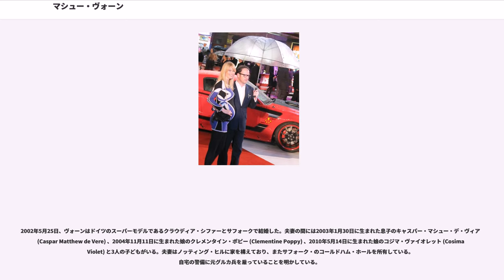マシュー・ヴォーン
マシュー・ヴォーン（出生名：マシュー・アラード・ロバート・ヴォーン、、1971年3月7日 - ）は、イングランドの映画プロデューサー、映画監督、脚本家。現在の本名はマシュー・アラード・デ・ヴィア・ドラモンド（）。妻は2002年に結婚したクラウディア・シファー。プロデュース作品としては1998年の『ロック、ストック&トゥー・スモーキング・バレルズ』、2000年の『スナッチ』などガイ・リッチー監督作品が知られ、また自身の監督作品としては、『レイヤー・ケーキ』（2004年）、『スターダスト』（2007年）、『キック・アス』（2010年）、『』（2011年）、『キングスマン』（2014年）と続編の『』（2017年）などが挙げられる。

ヴォーンはロンドンで生まれ、当初はこの頃母ケイシー・シートン（、2013年7月20日没）が交際していたアメリカ人俳優、ロバート・ヴォーンとの間に生まれたと考えられていた。その後父方のDNA検査を行ったことで、実際の父親はジョージ6世を名付け親に持ち、初代セント・オールバンズ公チャールズ・ボークラークの末裔であるイングランド貴族のジョージ・アルバート・ハーリー・デ・ヴィア・ドラモンド（）であることが分かった。幼い頃はヴォーンが実際の父親だと信じていたため、彼は「ヴォーン」姓を使っていたが、現在では職業上の名前としてのみ用い、本名は「デ・ヴィア・ドラモンド」姓になっている。

ヴォーンはバッキンガムシャーのに通った。卒業後は1年間のギャップ・イヤーを取り、ハードロックカフェを回る世界旅行に出た。ハードロックカフェの共同創業者であるピーター・モートンはヴォーンの名付け親でもあった。ロサンゼルスに着いた後、彼は助監督として働き始めた。その後ロンドンに戻ってユニヴァーシティ・カレッジ・ロンドンに入り、人類学と古代史を学んだが、数週間でドロップアウトした。

25歳になったヴォーンは、アナベラ・シオラとマイケル・ガンボンが出演した低予算スリラー映画『』の制作を担当する。その後は、親友ガイ・リッチーの監督映画『ロック、ストック&トゥー・スモーキング・バレルズ』で制作を務め、批評・興行・採算面で成功を収めたこの作品で、リッチー共々900万ポンドを得たと報じられている。その後もリッチーとは『スナッチ』（2000年）、『スウェプト・アウェイ』（2002年）でタッグを組んだ。

ヴォーンの監督処女作となったのは、2004年の『レイヤー・ケーキ』である。リッチーの代役として臨んだ監督職だったが、映画は好評を得て、ヴォーンには『』（2006年）の監督職が回ってくることになる（但し、ヴォーンは撮影開始の2週間前に降板した）。ヴォーンの降板後にはブレット・ラトナーが監督を務めたが、彼は後任のラトナーについて非常に批判的な態度を取った。次の作品は2007年の『スターダスト』で、脚本の共筆と監督を担当した。2010年にはマーク・ミラーのコミック『キック・アス』の映画化で監督・脚本・制作を務め、この続編である『キック・アス/ジャスティス・フォーエバー』（2013年）では制作を務めた。また、『X-MEN』シリーズ前日譚3部作の最初の作品に当たる『』（2011年）では、監督と共同脚本を担当した。ヴォーンは続編の『』（2014年）の分も契約を行っていたが、オリジナル3部作の2作を監督したブライアン・シンガーが復帰することになり、破談となった。ヴォーンは脚本の原案という形で次作に関与することになった。

ヴォーンの次の監督作品は2015年に公開された『キングスマン』で、この作品ではマーク・ミラーとによるコミック『』を翻案したものである。映画の脚本はヴォーンとジェーン・ゴールドマンが手掛け、プロデュースはヴォーン自身の制作会社であるが手掛けた。2017年9月に封切られた『』でも、ヴォーンは監督・制作・共同脚本を務めた。

2017年3月、で、ヴォーンが『マン・オブ・スティール』第2作の監督として最有力だと報じた。同年9月にはスタジオと次作の監督について交渉中であることを認めた。

2002年5月25日、ヴォーンはドイツのスーパーモデルであるクラウディア・シファーとサフォークで結婚した。夫妻の間には2003年1月30日に生まれた息子のキャスパー・マシュー・デ・ヴィア (Caspar Matthew de Vere) 、2004年11月11日に生まれた娘のクレメンタ...